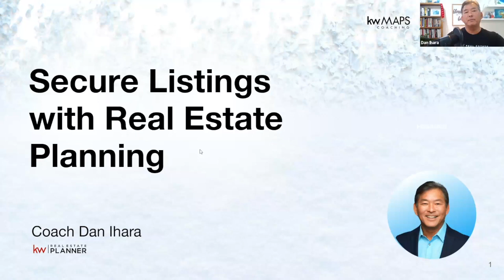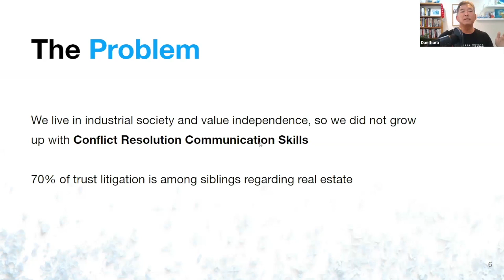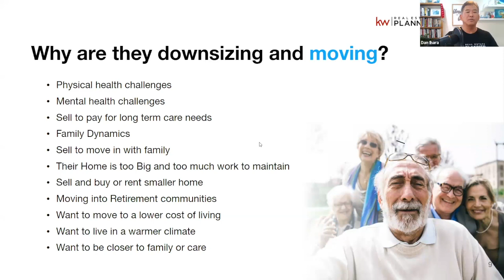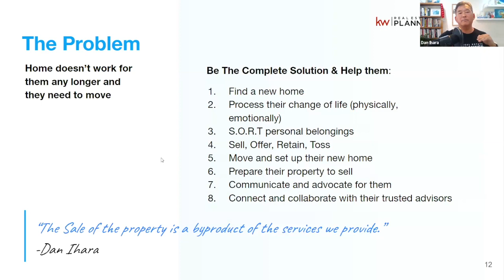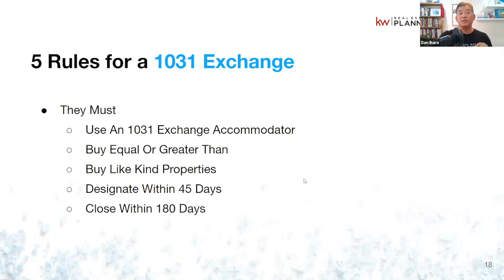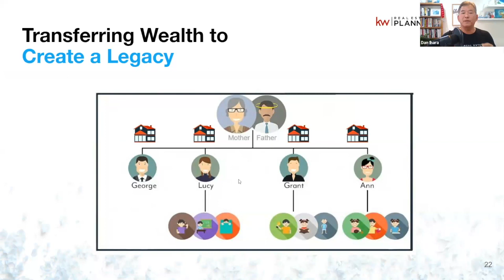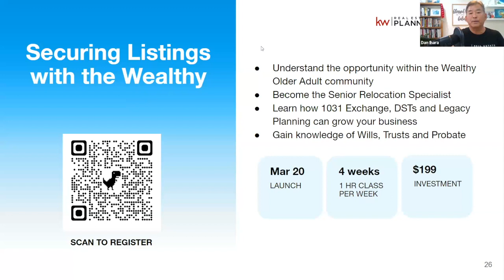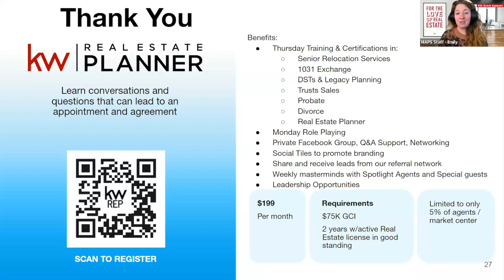Secure Listings with Real Estate Planning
Discover a new approach to the most predictable market for listings with KW MAPS Coach Dan Ihara. Learn how to build $ 100 million business by attracting listings from the baby-boomer market and trusted advisors of the wealthy.